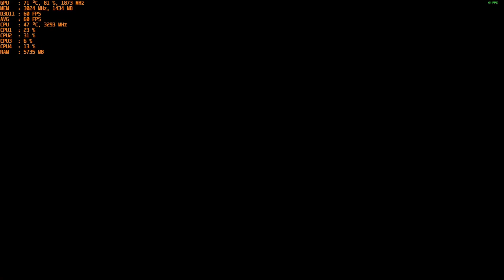Soulcalibur VI - With The Nvidia GT 1030 Gddr5 at 1080p & Intel I5 2400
CPU: I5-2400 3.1ghz base - 3.4ghz Turbo Boost
GPU: MSI GT 1030 2gb GDDR5 OC
Ram: 12gb 1600mhz ddr3 (running at 1333mhz).
OS: Win 10
Res: 1080p
Settings: Various